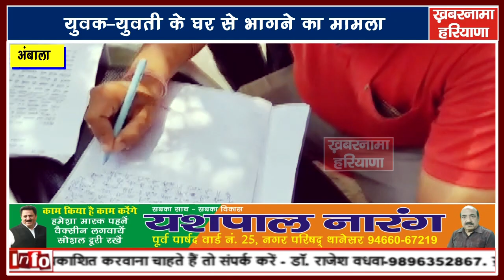जब मुस्लिम शादीशुदा युवती और हिन्दू युवक घर से हुए फरार...तब पारिवारिक कलह कौमी कलह में बदली